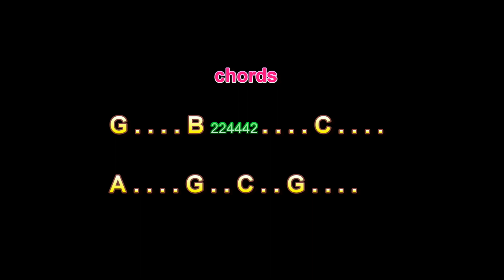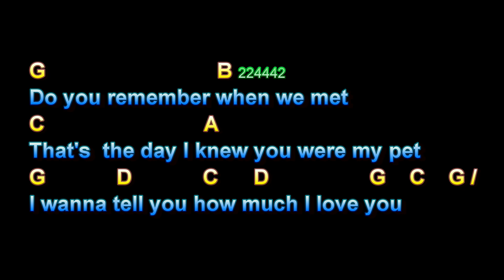Sea Of Love, Phil Phillips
Sea Of Love, Phil Phillips, Guitar Playalong Lesson, Larry Lawver